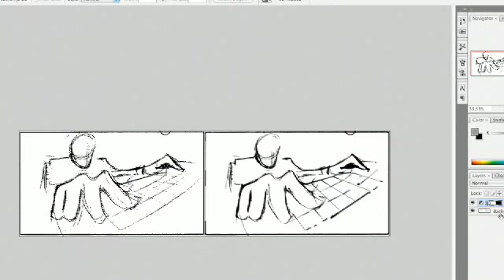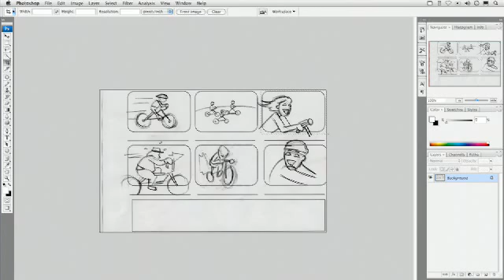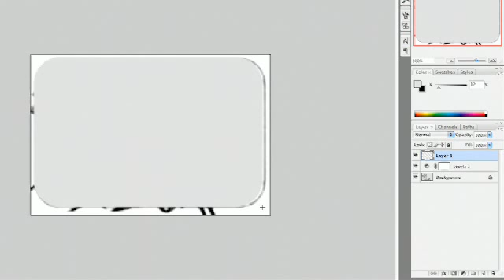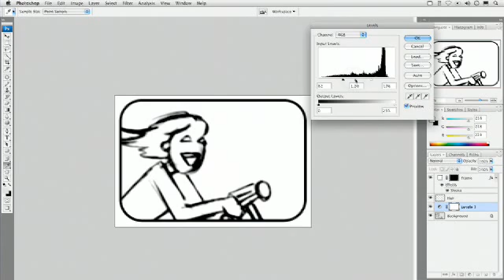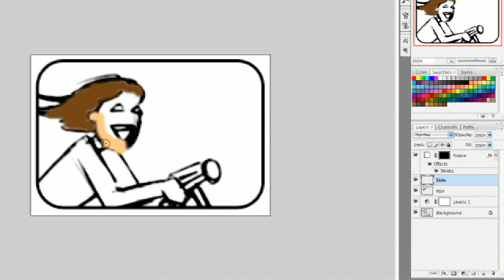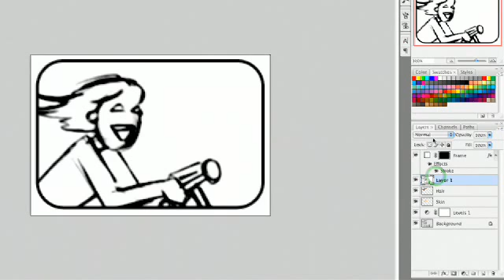Cleaning up storyboards - Photoshop for Video - Podcast 92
Instructor Richard Harrington shows you how to use Photoshop to clean up and add color to your storyboards.

Richard's visual communications consultancy, RHED Pixel, creates motion graphics, and produces video and multimedia projects. You can discover more about the book by visiting